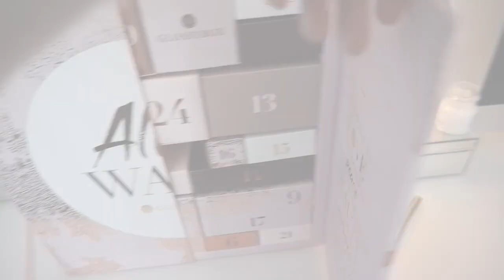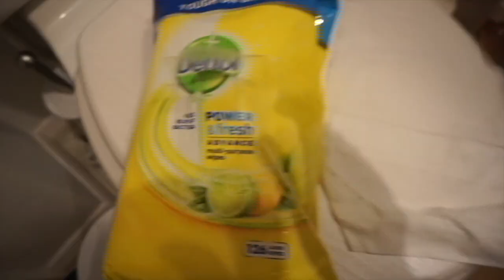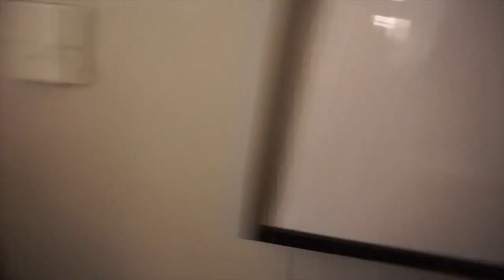VLOGMAS DAY 6 | THE BIGGEST DELIVERY I'VE EVER HAD!!!